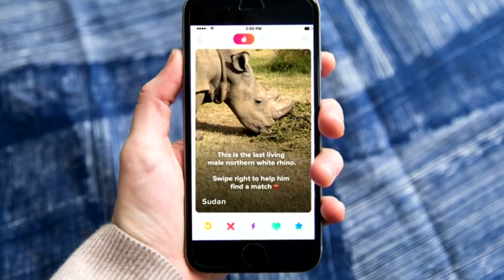NÖRDLICHES BREITMAULNASHORN: Wie Forscher das Aussterben der Art verhindern wollen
Wissenschaftler sind bei der Rettung des Nördlichen Breitmaulnashorn einen Schritt weiter gekommen. Forscher unter anderem des Berliner Leibniz-Instituts für Zoo- und Wildtierforschung (IZW) konnten von den letzten überlebenden Tieren dieser Unterart, zwei in Kenia lebenden Weibchen, zehn Eizellen entnehmen, wie das Institut am Freitag mitteilte. Diese sollen dann mit zuvor eingefrorenen Spermien eines bereits gestorbenen Bullen befruchtet werden und ein Südliches Breitmaulnashorn soll dann als Leihmutter agieren.

«Der Eingriff ist das Resultat jahrelanger Forschung, Entwicklung, Anpassung und Übung», sagten Thomas Hildebrandt vom Leibniz-Institut und David Ndeereh von der kenianischen Wildtierbehörde (KWS), die die Prozedur im Wildtierreservat Ol Pejeta leiteten.

Einst zogen Nördliche Breitmaulnashörner in großer Zahl durch Ost- und Zentralafrika, doch Wilderer rotteten sie aus. Das letzte Männchen der Unterart, Sudan, starb im vergangenen Jahr in Ol Pejeta. Das Projekt zur Rettung des Nördlichen Breitmaulnashorns wird vom Bundesministeriums für Bildung und Forschung gefördert.